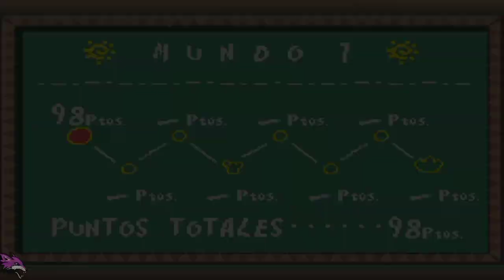Yoshi's Island | Gameplay Español |Fase 1 - 1 Bienvenido a la isla de Yoshi #01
Yoshi's Island  es un juego de plataformas de 1995 desarrollado y publicado por Nintendo para Super Nintendo Entertainment System (SNES). El jugador controla a Yoshi , un dinosaurio amigable, en una búsqueda para reunir al bebé Mario con su hermano Luigi , quien ha sido secuestrado por Kamek . como un súper mariojuego de plataformas de la serie, Yoshi corre y salta para llegar al final del nivel mientras resuelve acertijos y recolecta elementos con la ayuda de Mario. El juego tiene una estética dibujada a mano y fue el primero en la franquicia en tener a Yoshi como su personaje principal, donde presenta sus habilidades características de salto aleteo y desove de huevos.
Después de cuatro años de desarrollo, Yoshi's Island se lanzó en Japón en agosto de 1995 y en todo el mundo dos meses después. Algunos de sus efectos especiales fueron impulsados por un nuevo microchip Super FX2 . El juego se transfirió a Game Boy Advance como Super Mario Advance 3: Yoshi's Island en 2002. Esta versión se volvió a publicar para Nintendo 3DS y la consola virtual de Wii U a principios de la década de 2010. La versión original también se lanzó para Super NES Classic Edition y Nintendo Switch Online a fines de la década de 2010.
Yoshi's Island recibió elogios y vendió más de cuatro millones de copias. Los revisores elogiaron el arte, el sonido, el diseño de niveles y la jugabilidad, y elogiaron a Yoshi's Island como una obra maestra y uno de los mejores videojuegos de todos los tiempos . El juego trajo un nuevo renombre tanto a Yoshi como personaje como a la carrera artística y de dirección de Shigeru Miyamoto. El estilo artístico distintivo y las características distintivas de Yoshi establecieron la serie Yoshi de spin-offs y secuelas. El juego sería el último juego de plataformas de Super Mario antes de la transición de la serie al juego en 3D, sin más entradas en 2D durante más de una década.